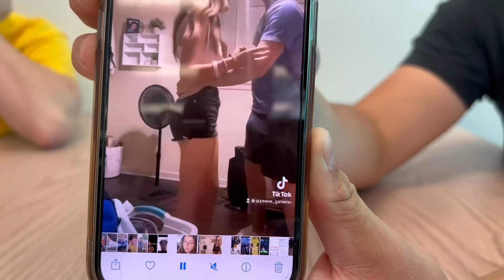Interviewing the Notorious Javier Duranona￼